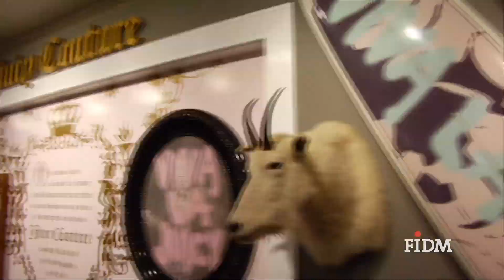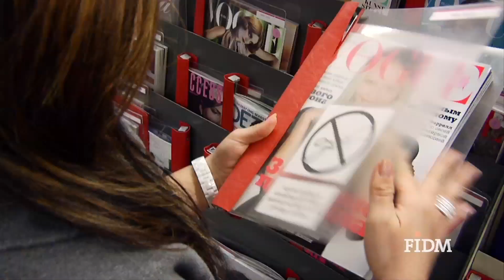FIDM College Tour - Part 1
Join two of FIDM's top tour guides and take a look at our wonderful Los Angeles Campus! Go behind the scenes and learn about our infamous Fashion Designer Wall, take a peak at our Library, and learn more about student life at FIDM!

Learn more about touring FIDM here:
We recommend a personal tour for prospective undergraduate students, transfer students, and their families.

A personal tour offers Admissions guidance about:

FIDM Majors
Entrance Requirements
College Transfer
Financial Aid

Or Just Drop In
You may come in for one of our Open Campus Tours offered at all FIDM locations, starting from the campus lobby. Open Campus Tours begin at:

12:15 p.m. every Monday through Friday and selected Saturdays
4:15 p.m. every Monday through Thursday (with the exception of major holidays)
No appointment is necessary.
For Transfer Students
Campus Tour & Transfer Student Info Session on Wednesdays at 3 p.m.

Can't Visit Us?
We may be coming to you. FIDM Representatives visit cities in the U.S. and Canada. Check our FIDM events calendar to see when we may be in your area.